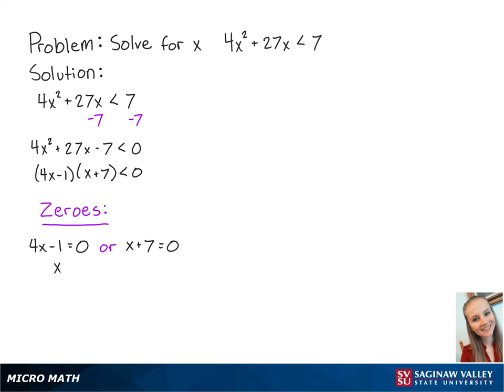Nonlinear Inequality: Solve 4x^2 + 27x ‹ 7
Erin from SVSU Micro Math helps you solve a nonlinear inequality and write the solution using interval notation.  A nonlinear inequality is solved by making a sign chart.  The inequality in this problem is a polynomial inequality.

Problem: Solve 4x^2 + 27x ‹ 7

Level: intermediate algebra